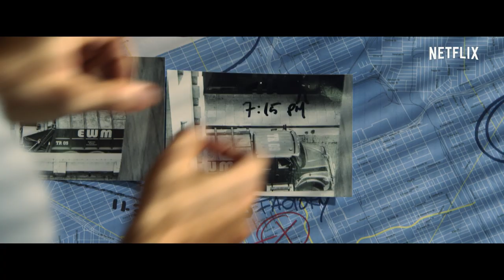The Last Days of American Crime | Virallinen traileri | Netflix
Yhdysvaltain hallitus aikoo ryhtyä torjumaan terrorismia ja rikollisuutta lähettämällä signaalia, jonka vaikutuksen alaisena kukaan ei voi tietoisesti tehdä laittomuuksia. Graham Bricke (Édgar Ramírez) on ammattirikollinen, joka ei ole koskaan onnistunut tekemään isoa keikkaa. Hän lyöttäytyy yhteen gangsterinerona tunnetun Kevin Cashin (Michael Pitt) ja mustan pörssin hakkerin Shelby Dupreen (Anna Brewster) kanssa tehdäkseen vuosisadan ryöstön, joka olisi samalla Amerikan historian viimeinen rikos ennen signaalin käynnistämistä. The Last Days of American Crime perustuu Radical Publishingin julkaisemaan Rick Remenderin ja Greg Tocchinin sarjakuvaromaaniin. Sen on ohjannut Olivier Megaton ja käsikirjoittanut Karl Gajdusek. Tuottajina toimivat Jesse Berger, p.g.a., Jason Michael Berman, p.g.a. ja Barry Levine. Mukana myös Sharlto Copley.

Tietoa Netflixistä
Netflix on maailman johtava suoratoistoviihdepalvelu. Sillä on 183 miljoonaa maksavaa jäsentä yli 190 maassa. He nauttivat laajasta valikoimasta tv-sarjoja, dokumentteja ja elokuvia. Mukana on sisältöä laidasta laitaan monilla eri kielillä. Netflixin jäsenet katsovat viihdettä rajoituksetta milloin ja missä tahansa kaikilla verkkoon liitettävillä laitteilla. Ohjelmia voi toistaa ja pysäyttää, ja niiden katsomista voi jatkaa samasta kohdasta – ilman mainoksia tai sitoumuksia.

Pankkiryöstäjä osallistuu viimeiseen historialliseen keikkaan ennen kuin hallituksen mielenmuokkaussignaali estää kaiken rikollisen toiminnan.